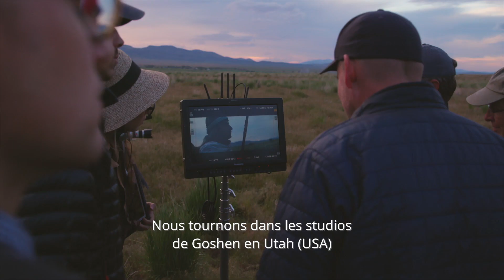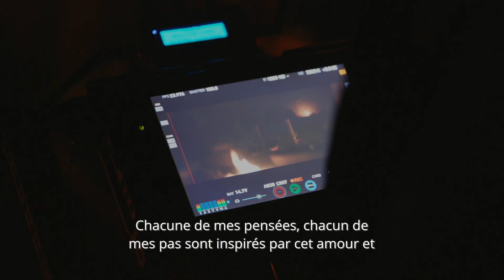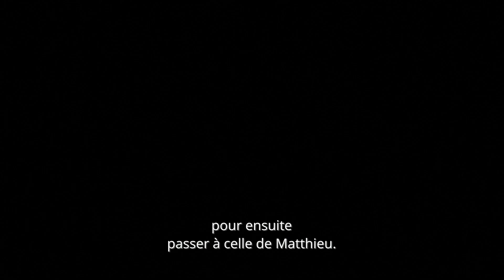Le Tournage de l'Enfant Christ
Cette vidéo du tournage de l'Enfant Christ présente les aspects bibliques et historiques de ce nouveau récit de la Nativité. Il montre, de manière émouvante et inspirante, la foi et la conviction à l'origine d'un film de Noël remarquable. Pour en savoir plus, visitez